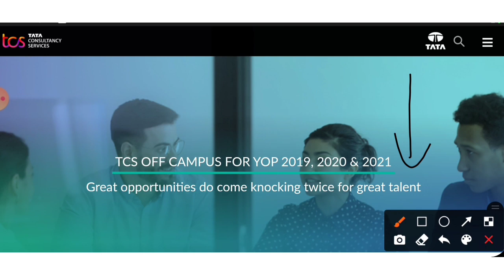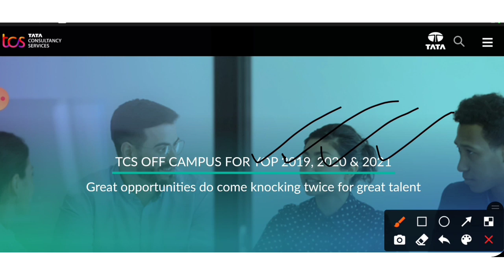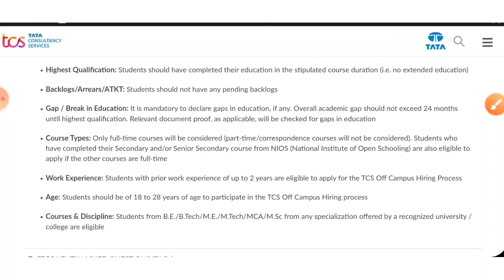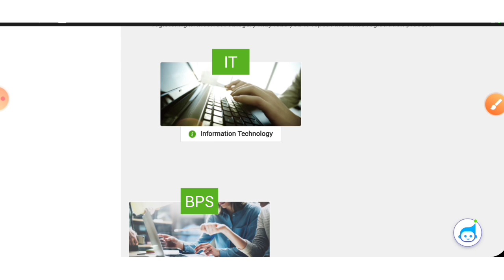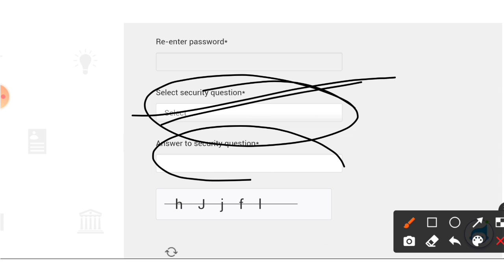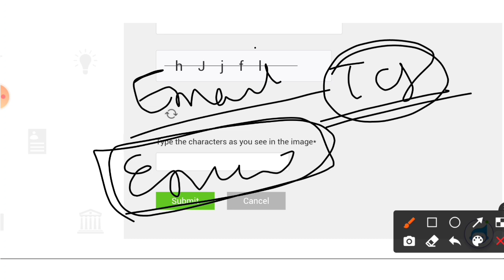Tata Recruitment 2022 | Fresher Eligible | Permanent Job | Tcs Job 2022 | Tcs hiring 2022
engineers jobs
Mining Jobs,
10 based jobs
12pass jobs,
BPO jobs
Gaming Jobs,
Calling Jobs
freelancing jobs,
Backend jobs
NHAI Jobs,
Metro Jobs,
adani jobs,
IIT Jobs,
Ministry Jobs,
NPCC jobs,
Refinery Jobs,
ISRO jobs,
Railway jobs,
Adani jobs,

Tcs fresher hiring 2022
Tata recruitment 2022
Tcs job 2022
job vacancy 2022
mnc jobs
Mnc Jobs
Civil engineering
Civil freshers job